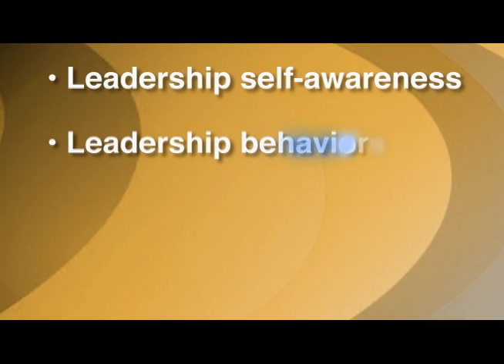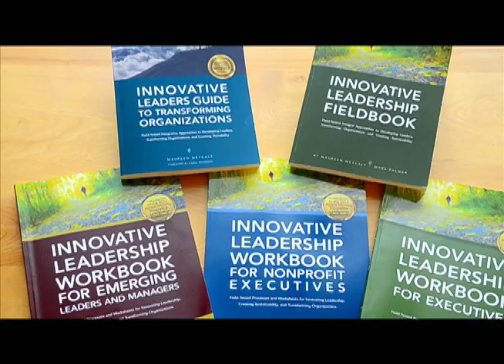Net Worth Commerce TV Features Metcalf & Associates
The Net Worth CommerceTV show is a program which covers the best in many industries. It features top businesses, compelling new products, services and innovative operations. Our featured guests are located in the United States and Canada. We invite you to view the video and visit us on the popular social media sites below.